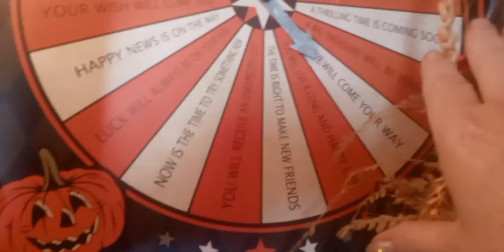into the Halloween shelf "love will come your way." (Brandon)